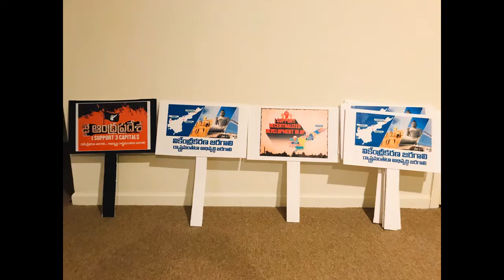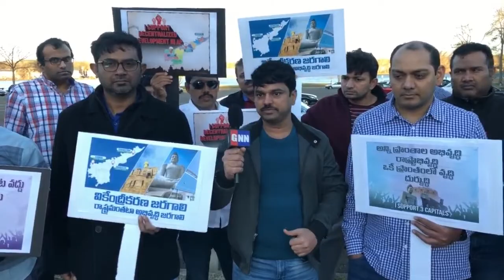One State-Three Capitals from NewJersey NRIలు వికేంద్రీకరణ జరగాలి- అన్ని ప్రాంతాలు అభివృద్ధి చెందాలి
ఐ సపోర్ట్ - 3  క్యాపిటల్స్ అని నినదించిన New Jersey NRI లు !
ఐ సపోర్ట్ 3  capitals , వికేంద్రీకరణ జరగాలి - అన్ని ప్రాంతాలు అభివృద్ధి చెందాలి అని అమెరికా లోని పలు నగరాలలో  తెలుగు NRI లు, ప్రదర్శనలు జరిపి తమ ఆంధ్రప్రదేశ్ ప్రభుత్వానికి తమ సంపూర్ణ మద్దతు ప్రకటించారు .

అందులో భాగంగా  New Jersey లోని Thompson పార్కులో   January 12th Sunday ఆంధ్రప్రదేశ్ లోని అన్ని జిల్లాలకు చెందిన NRI లు కలిసి  మద్దుతు తెలిపారు.

NRIs మాట్లాడుతూ అభివృద్ధి అంతా ఒక్కేచోట వద్దు , మిగిలిన ప్రాంతాలను వెనక్కి నెట్టొద్దు  అని , ఉత్తరఆంధ్ర , రాయలసీమ , కోస్తా అన్ని ప్రాంతాలను సమానంగా అభివృద్ధి చెందాలి అంటే వికేంద్రీకరణ జరగాలి అని అభిప్రాపడ్డారు . అన్ని ప్రాంతాలు అభివృద్ధి చెందినప్పుడే అది నిజమైన డెవలప్మెంట్ అని, ఆలా కాకుండా ఒకే ప్రాంతాన్ని  వృద్ధి చేస్తే - అది ప్రాంతీయ అసమానత, విబేదాలకు దారితీస్తుంది అని తెలిపారు.